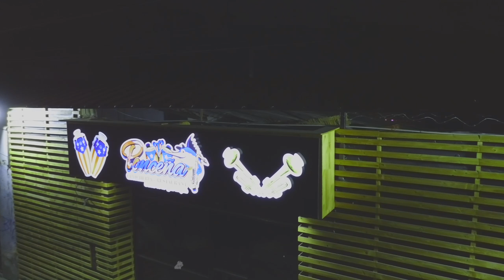MIX A TRABAJAR / CHICLAYANO / FELIZ ANIVERSARIO SONIDO SWING DE CUBA / XIOMARA PRODUCCIONES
FILMACION CON DROM EN TRUJILLO
LA PONCEÑA